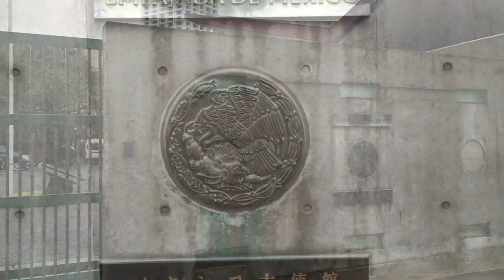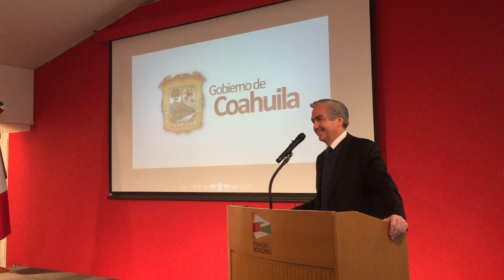Gira Asia (Japón)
Seguimos promocionando a nuestro Estado por Asia.

Coahuila un Estado con Energía